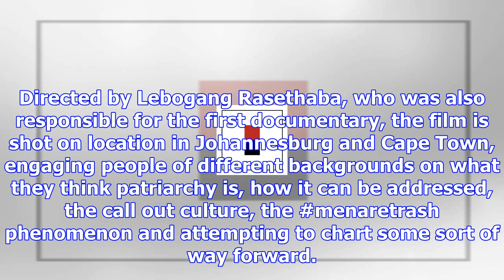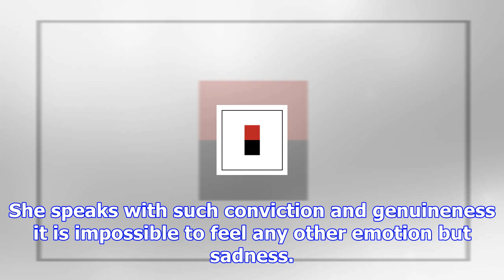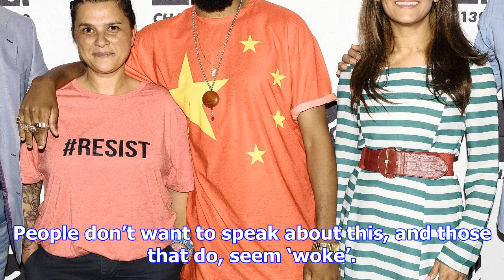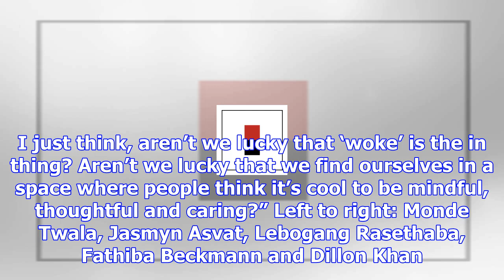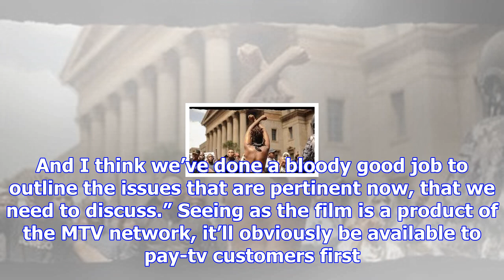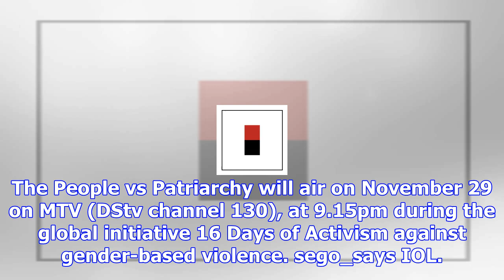'the people vs patriarchy' encourages poignant conversations | iol entertainment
The latest out of the MTV Africa stable is a jarring documentary about patriarchy and its hold on So...